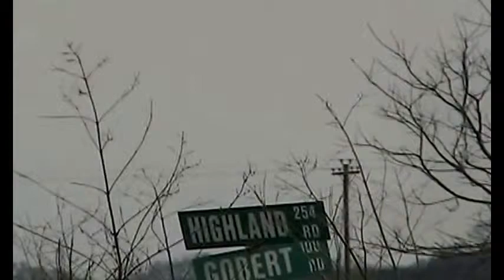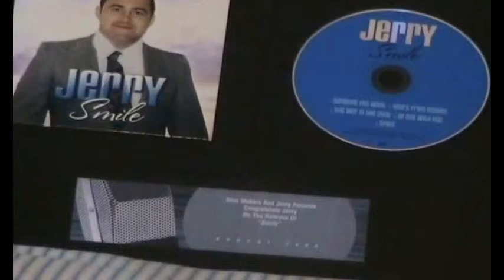Dare To See The Truth: The Histories of Jerry: The Documentary Part Four